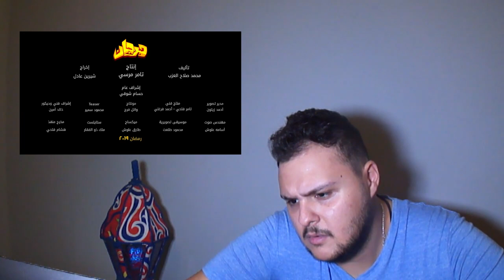رمضان فى البيت | هوجان ستيفلر رياكشن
تدور الأحداث حول شاب مُلقب من أهل منطقته الشعبية بـ “هوجان”، نظرًا لكونه من ذوي القدرات الخارقة، حيث نراه يسحب سيارات بيده دون مساعدة أحد، كما يثني العملات المعدنية بأصابعه وفمه ويبرع في أكل الزجاج، لتذيع شهرة “هوجان” في الأفق، ويصبح واحدًا من صفوة المجتمع.

طاقم العمل: محمد إمام  كريم محمود عبدالعزيز  أسماء أبو اليزيد  عبير صبري  أحمد التهامي  ميرنا نور